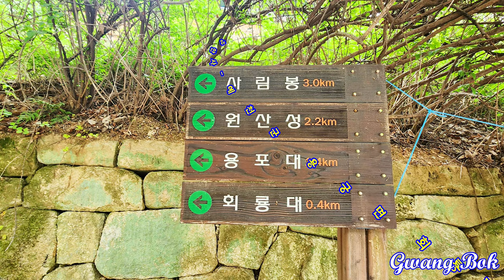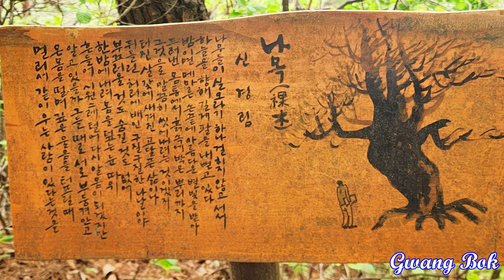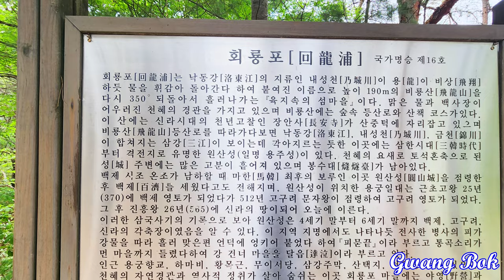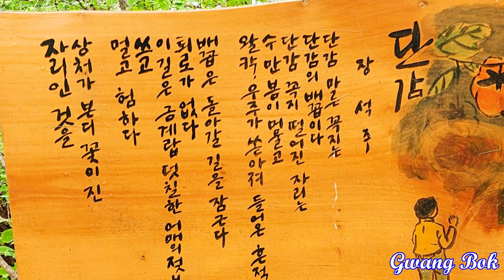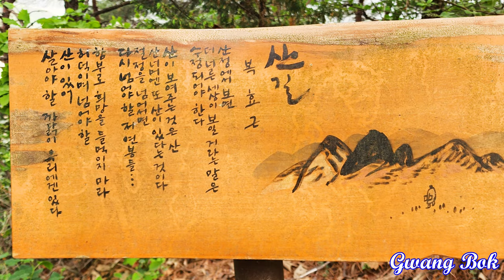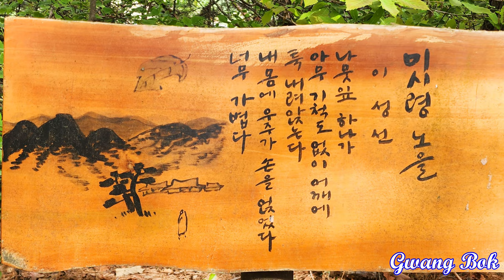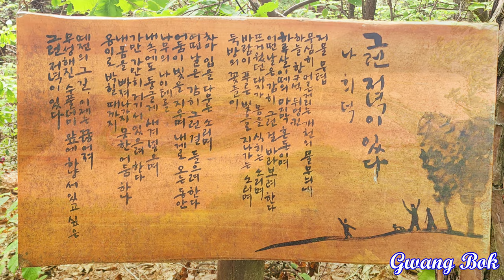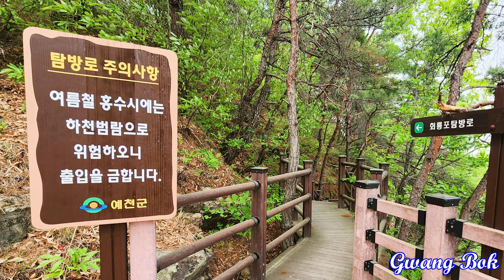장안사 회룡포전망대